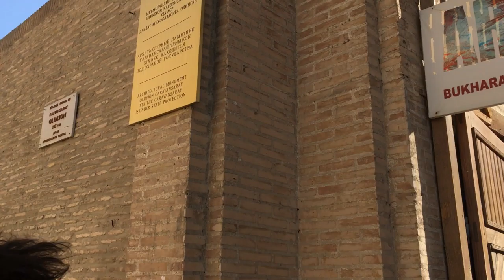Caravansary in Bukhara, Uzbekistan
A place where travelers could find accommodation for themselves, their animals, and their caravan. A caravan is party of travelers made up of traders with pack animals to carry their goods, mercenaries to protect the caravan (if they could be afforded), the odd pilgrim or traveler along for safe passage within the group, or something like this anyway.

Thanks for Following us & helping to Share our journey!